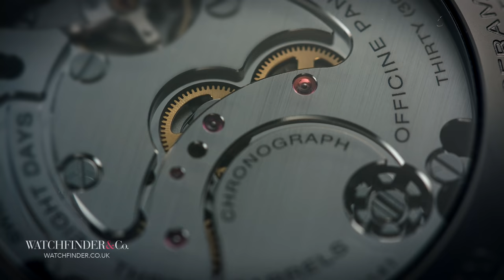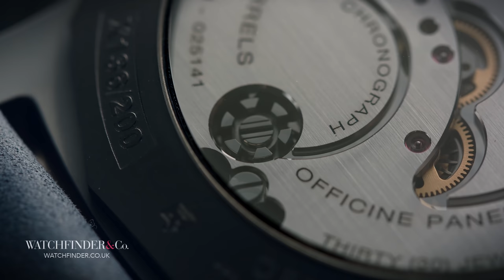ULTIMATE Panerai Watch | Watchfinder & Co.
Some of you may know already that I’m a bit of a fan of Panerai. I’ve owned a 312 and a 177 and I still miss them both. It’s a brand that’s very difficult to explain; like marmite, it goes well with toast, and as you well know some people are a fan of toast, and some people are not. So, it’s not always so easy to determine what makes a watch like a Panerai so appealing, but yet it is a breeze to see why someone might think otherwise. On the basis that this is making no sense whatsoever, here’s five reasons why the new 1135 from Panerai is my favourite yet.

Featured Watches:
Panerai Luminor Chrono Monopulsante 8 Giorni GMT Blu Notte PAM01135

Watchfinder, the pre-owned watch specialist, available worldwide.